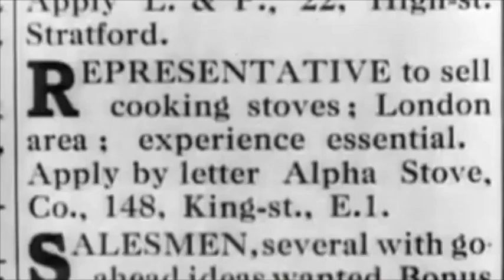Amazing Adventure: Spanish dub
Clip taken from The Amazing Adventure (Alfred Zeisler, 1936).
Tomás Costal Criado (UNED).